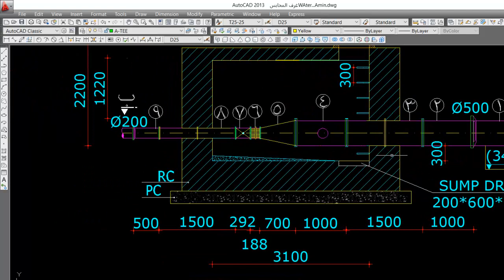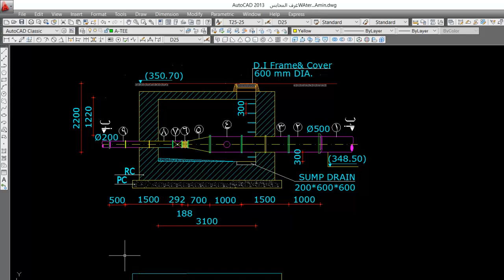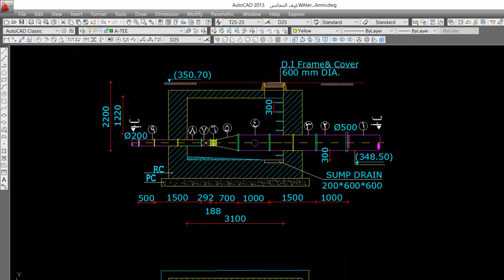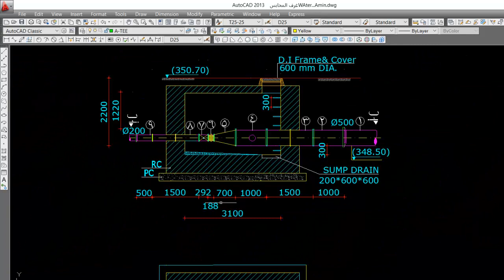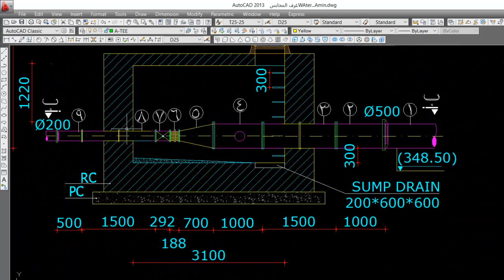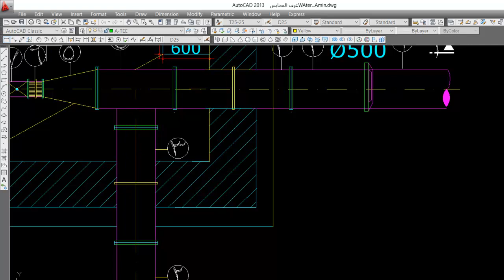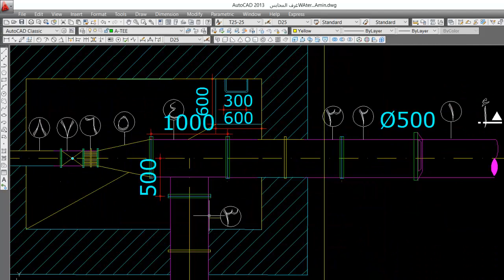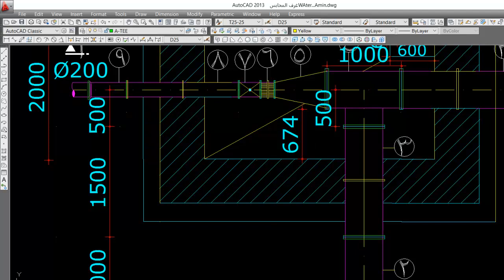(٥-٦) الجزء الرابع؛ رسم وصلة تقليل القطر "المسلوب" Reducer | محمد أشرف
تصميم شبكات المياه بالتفصيل عن طريق استخدام برنامج Water Gems مع شرح الكود المصري لشبكات المياه...

م.م./ محمد أشرف عزالدين

يتم شرح أهمية إنشاء مشروعات المياه وإنشاء محطة تنقية المياه وإخراج اللوحات الخاصة بمشروع المياه،،،
- الدراسات الخاصة بمحطات تنقية المياه وشروط اختيار المآخذ.
- مقدمة عن تخطيط وتصميم شبكات المياه.
- الدراسات  الأولية اللازمة لتصميم مشروعات      المياه.
- تخطيط الشبكات.
- تصميم شبكات المياه والري.
- خطوات تصميم الشبكات.
- النقاط الواجب مراعاتها عند اختيار مسارات        خطوط المياه.
- الحسابات الهيدروليكية للخط الرئيسي.
- غرف المحابس من محبس الهواء ومحبس القفل والغسيل.
- تحذير بخصوص موقع المحطة.